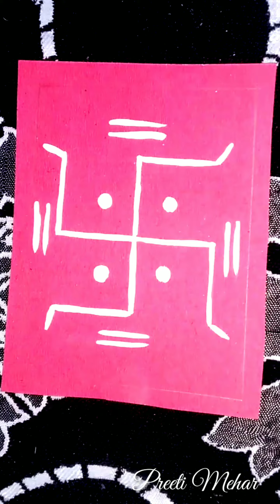स्वस्तिक बनाने का सही तारिका //Swastik kaise banaye// Raight way make Swastik 🎨🙏🏻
how to make Swastik
swastik meaning
Thankyou 🙏🏻😍